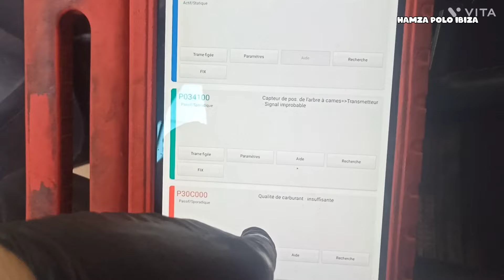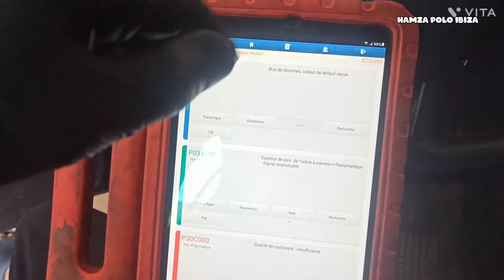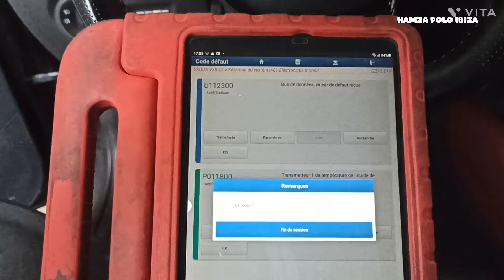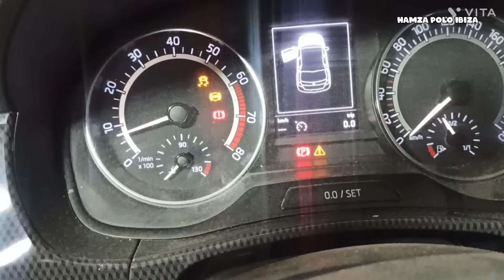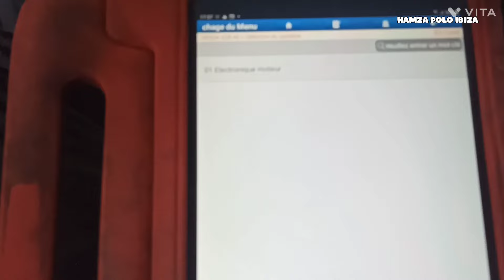P0341/P30C0 problème décalage vw Skoda seat 1.6 mpi